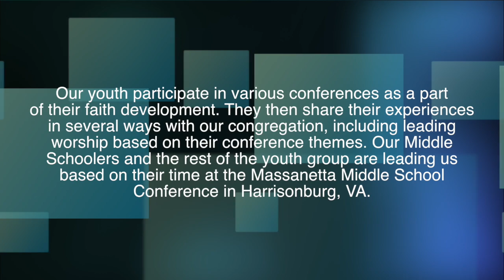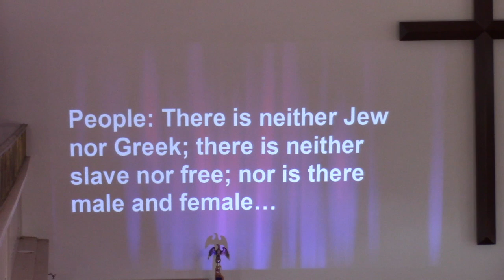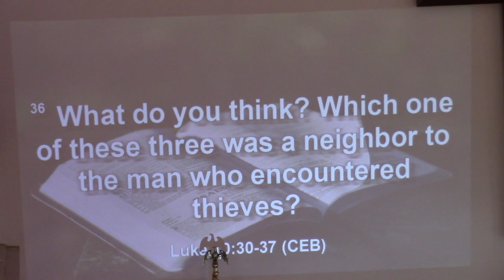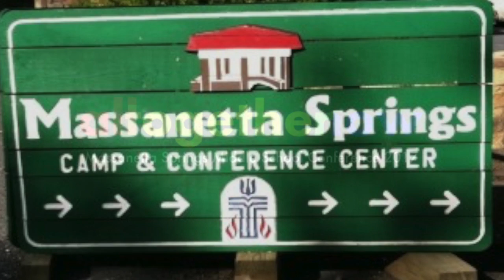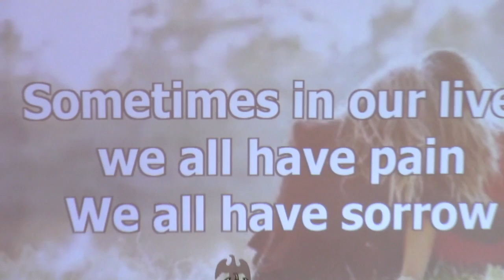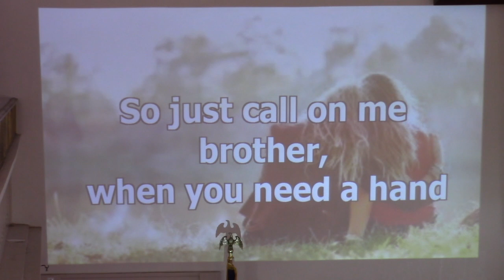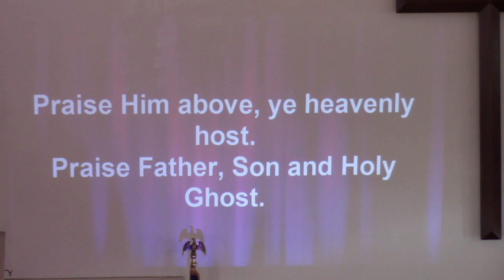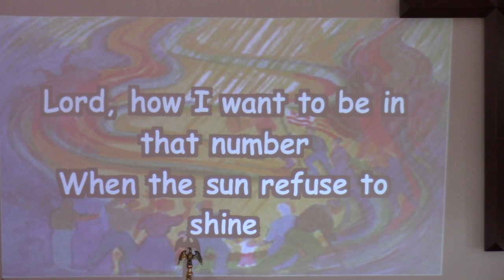All Together Now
God didn’t try to save one: God wants to save us all. And all is what it takes.
Seems straightforward enough. And yet, when it gets right down to it, we really don’t agree. Even where our ego allows us to see beyond our own interests, it is difficult to see beyond our tribe. Our tribe: people who largely think and move alike, philosophically, culturally, politically, in sensibilities, even in perceptions. It is frequent that a tribe can look homogenous, but that’s not always so. We are all too ready to stratify, quantify and categorize because it is far easier than the alternative: getting to know each individual on their own terms. And yet that’s the work required of us.
In the Old Testament, God backed up notions of neighbor extending beyond our immediate family or race with the somewhat ominous “I am the Lord.” In other words, “I’m God and you’re not, so get with the program.” But in an age where we share authority with Christ (see last week) the call to find neighbors in all is not just a good idea for world peace. It is the very command and quality of our faith. And it’s the only way to please God.